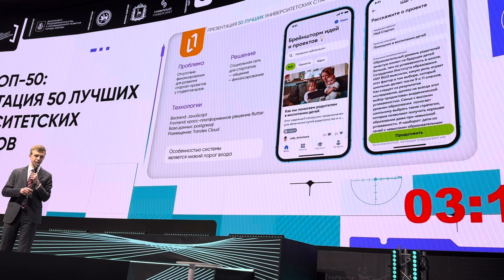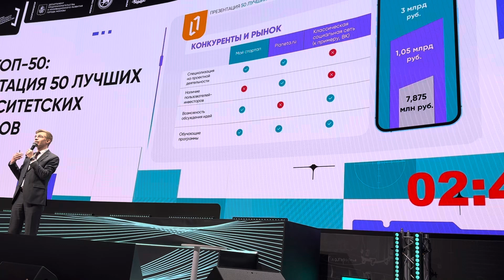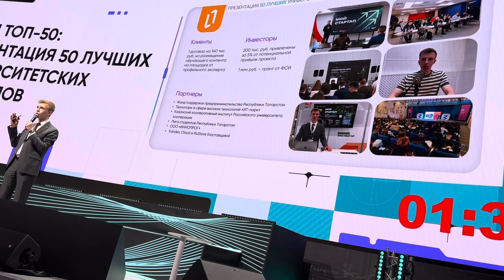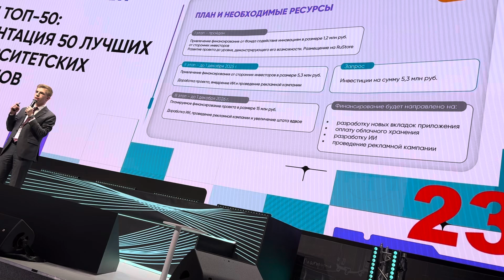Новая социальная сеть «Мой стартап»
Презентации новых идей